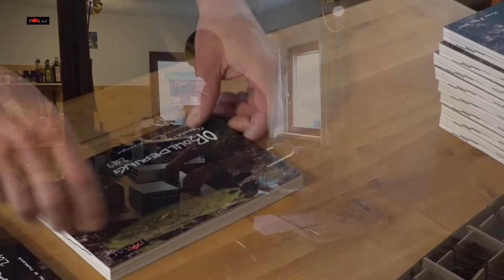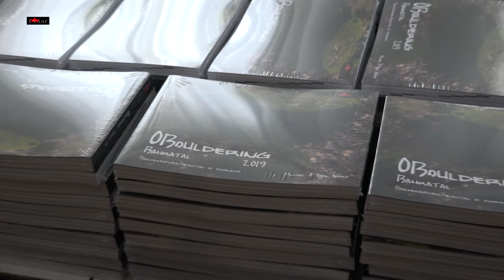OBouldering 2019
Made in East Germany - die 3.Auflage der Boulderauswahl vom Bahratal 2019!